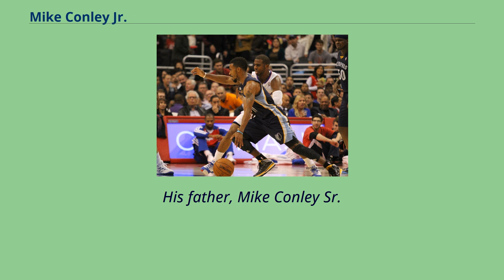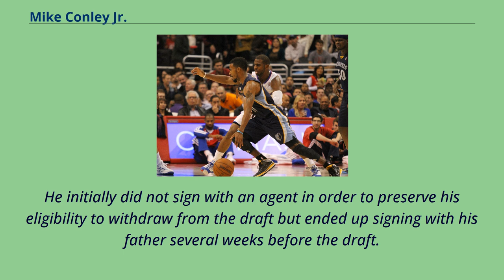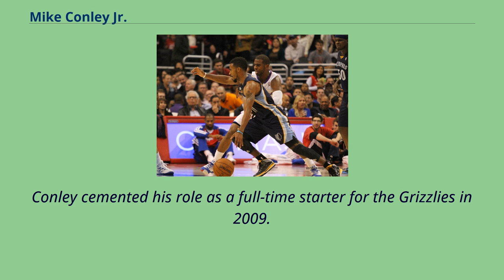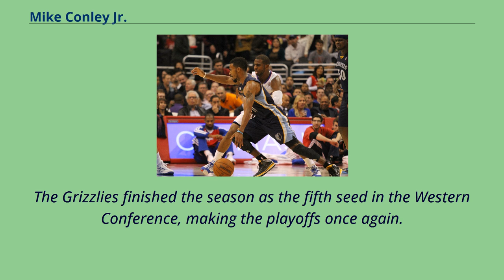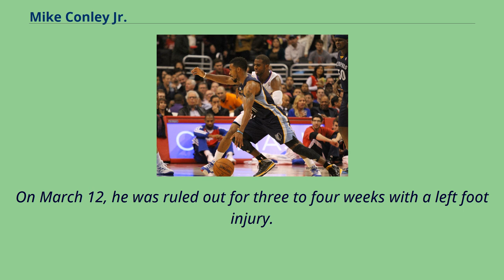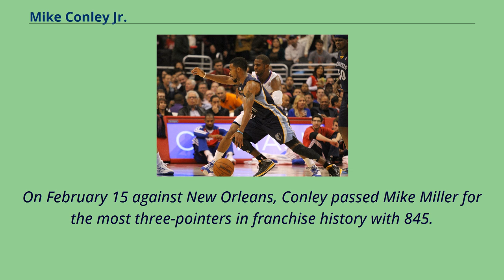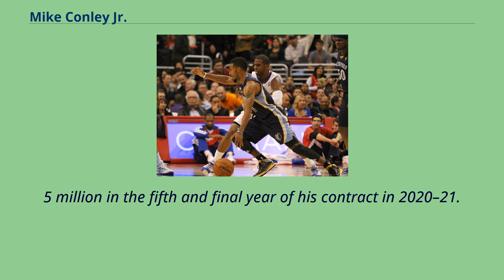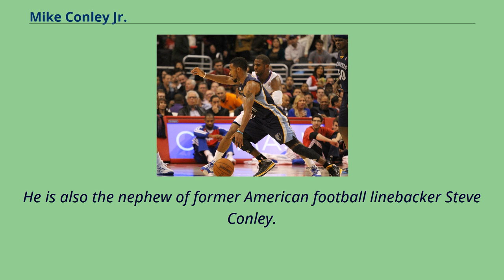Mike Conley Jr.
African-American_basketball_players
McDonald's_High_School_All-Americans
Michael Alex Conley Jr. （born October 11, 1987） is an American professional basketball player for the Utah Jazz of the National Basketball Association （NBA）.
He was drafted as the fourth pick in the 2007 NBA draft by the Memphis Grizzlies.
Conley would spend 12 seasons in Memphis and become the team's all time leading scorer before being traded to the Utah Jazz in 2019.
His father, Mike Conley Sr.
, was an Olympic gold and silver medalist in track and field.
Conley attended Lawrence North High School in Indianapolis, where he led the basketball team to three consecutive state championships and an overall record of 103–7 in his four years as the starting point guard.
Over his senior year, he dished out a total of 123 assists.
He finished second in Indiana Mr. Basketball voting behind teammate Greg Oden, who was the national player of the year.
Among other accolades, Conley was selected to the McDonald's All American Team and named to the Parade All-American Third Team.
Considered a five-star recruit by Rivals.
com, Conley was listed as the No.
3 point guard and the No.
18 player in the nation in 2006.
He committed to Ohio State University as one part of the number two recruiting class in the country that year, along with fellow AAU teammates Greg Oden, Daequan Cook, and Mark Titus.
In his freshman year at Ohio State, Conley averaged 11.
3 points and led the Big Ten Conference in assists with 6.
1 per game.
Conley, together with fellow freshman star Greg Oden, led the Buckeyes to a Big Ten conference championship and a runner-up finish in the NCAA Tour...